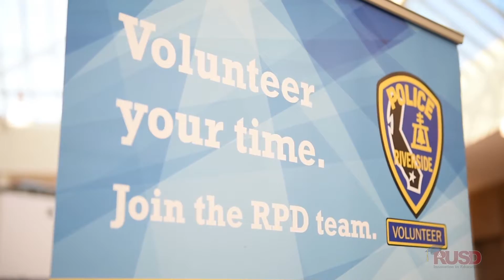Riverside College & Career Fair 2016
The Riverside College & Career Fair packed the Galleria at Tyler with 7,000+ students from all over Riverside, all looking to plan their future now! They had hundreds of options in front of them and we were there to catch all the action!